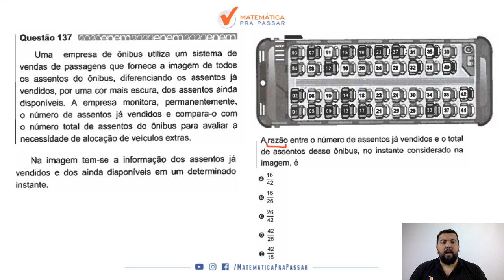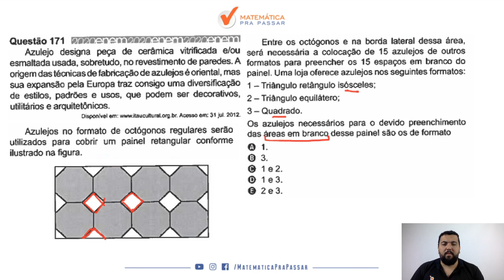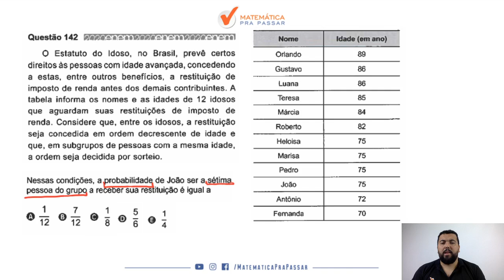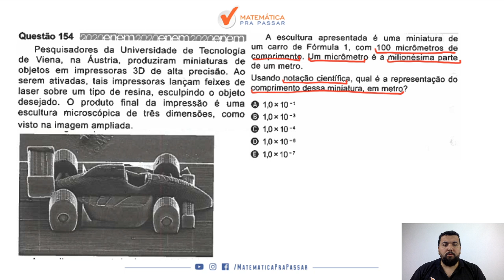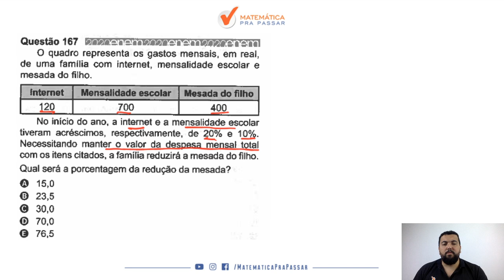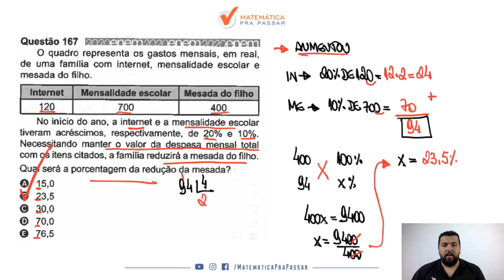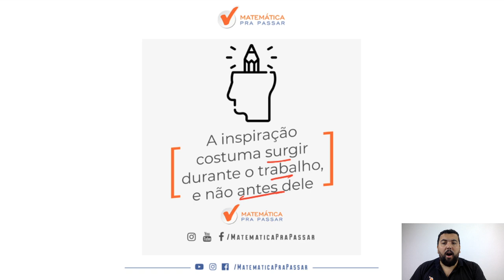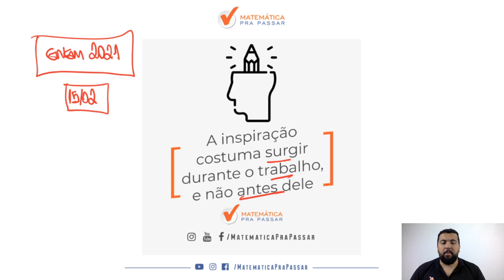ENEM: Top 5 Questões Mais Fáceis de Matemática do ENEM 2020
Você fez a Prova do ENEM 2020?

E aí como foi nessa prova?

Detonou ou ainda precisa melhorar?

Nosso professor, Renato Oliveira, mostra as 5 questões mais fáceis na prova do ENEM 2020 e como você pode resolvê-las com o Método MPP e ganhar mais tempo ainda na prova do ENEM.

Você dominando as questões mais fáceis de Matemática irá conseguir  tirar +800 tranquilamente, pois o TRI vai te ajudar.

Então dê o Play e venha aprender Matemática para o ENEM com o Método MPP.